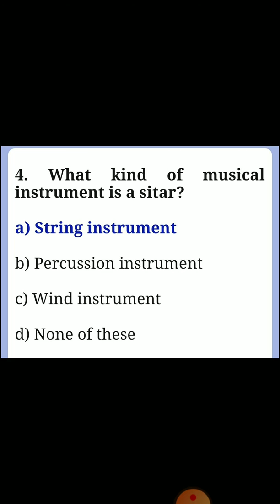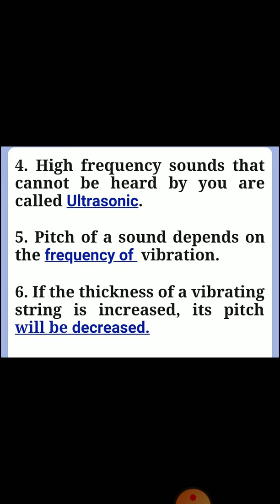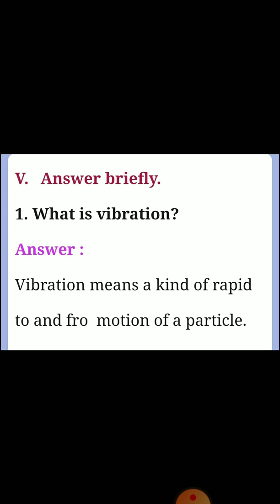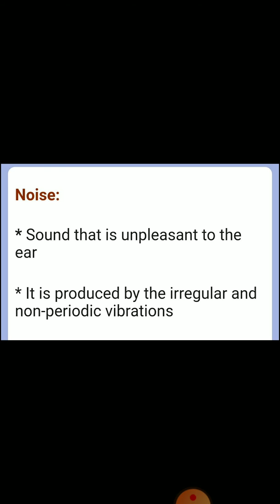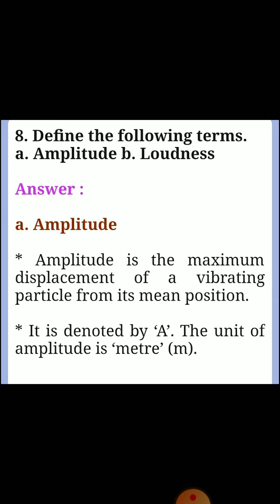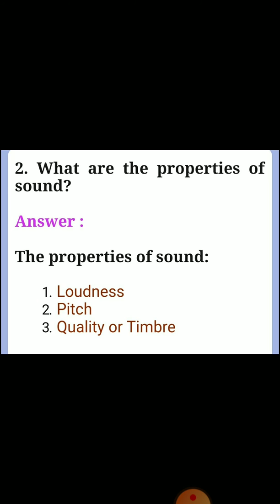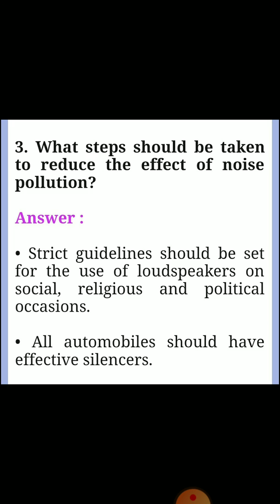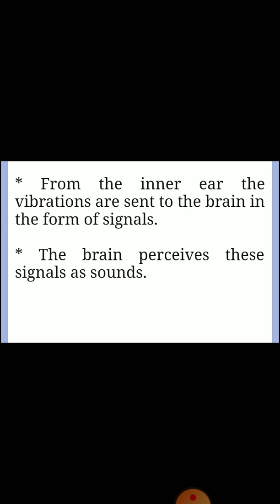8th Science | Unit 6 | Sound | Book Back Answer | Learn the science